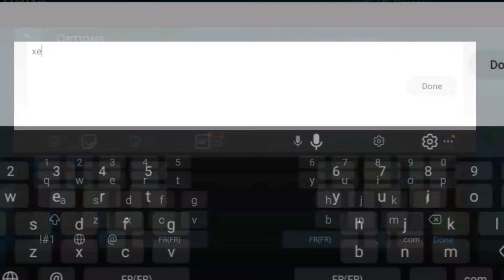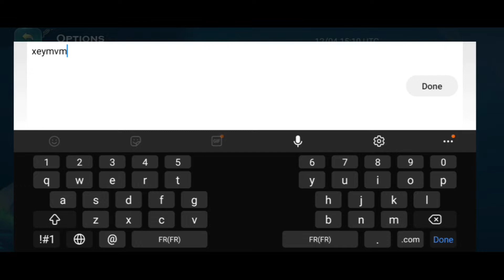Art of Conquest New code redeem December 4 - 2021 - kali